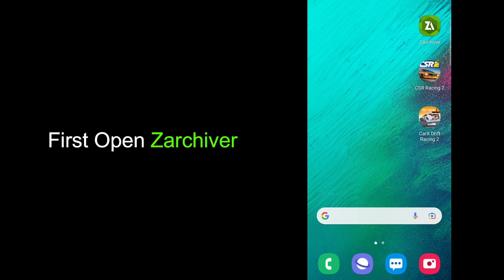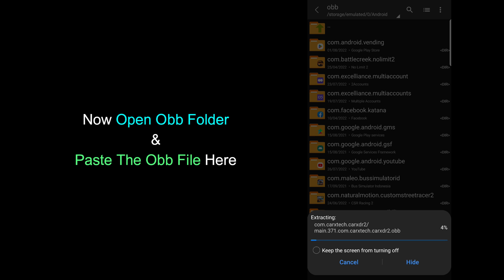Please Check App Permissions And Restart The Game Error | CarX Drift Racing 2 | Solved 2022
Please Check App Permissions And Restart The Game CarX Drift Racing 2